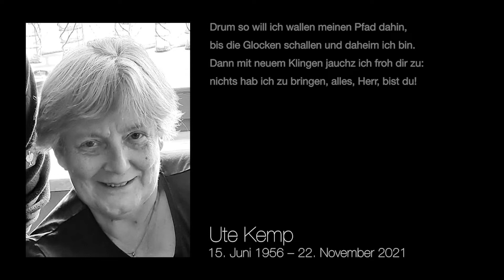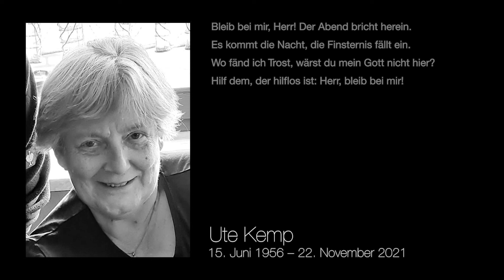Trauerfeier für Ute Kemp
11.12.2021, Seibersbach